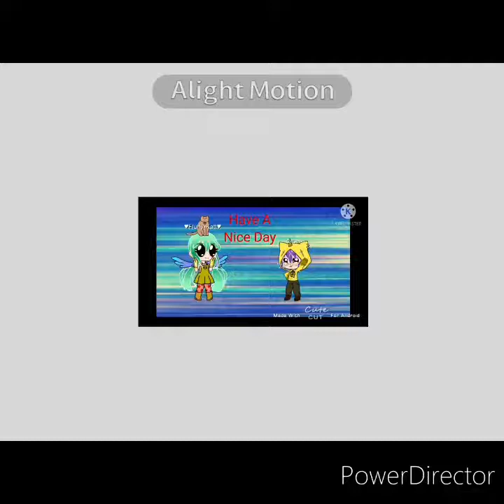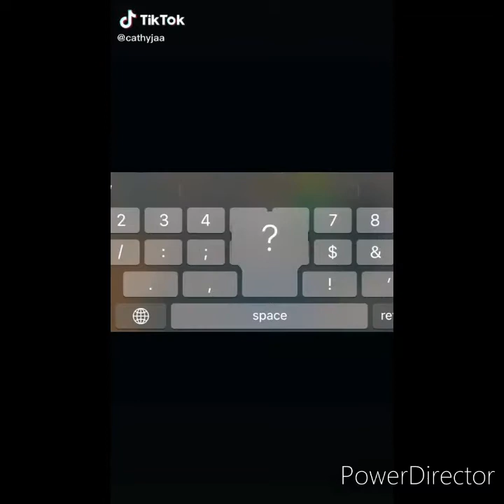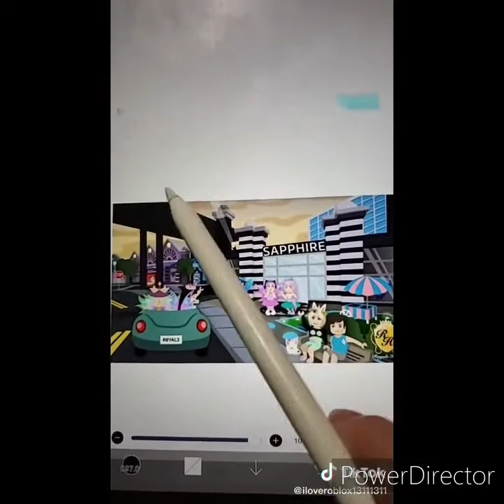Roblox Tik Tok Compilation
This is Roblox...

ya idk wut to put here😅